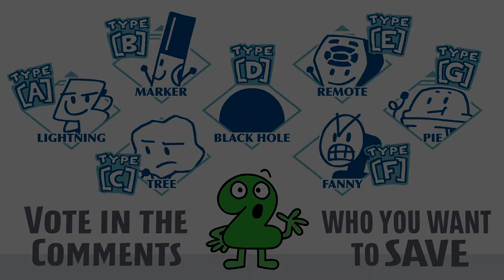Unfinished Collab Part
Yeah, I'm not finishing this lol. This was supposed to be a collab part for ripoof, but he uploaded his part unfinished as well, so I decided to upload mine unfinished as well lol. Also this part was made back in January I believe, so yeah. Hope you enjoyed what I got done, which is the chorus.